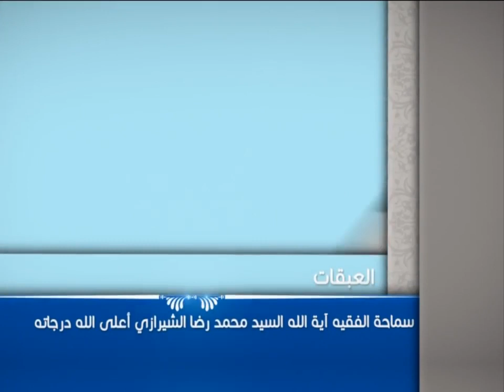العبقات - شاركوا الفقراء في أموالكم - آية الله الفقيه السيد محمد رضا الشيرازي رحمه الله